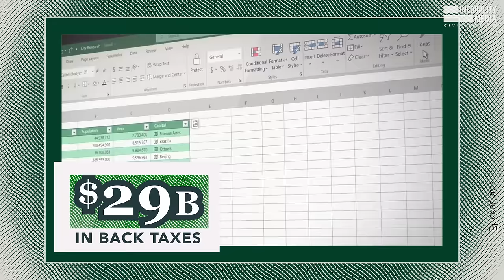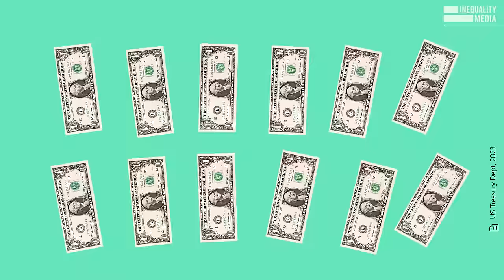This is Why Rich People Hate the IRS | Robert Reich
You pay your taxes every year. Why shouldn’t the wealthy?

Well, Republicans are making it easier for the rich to cheat while making it harder for you to get your taxes done, and slower to get your refund. Let me explain.